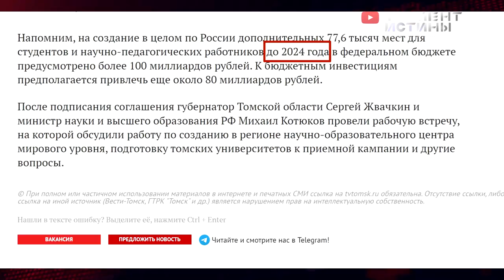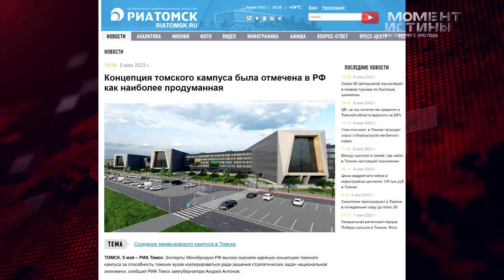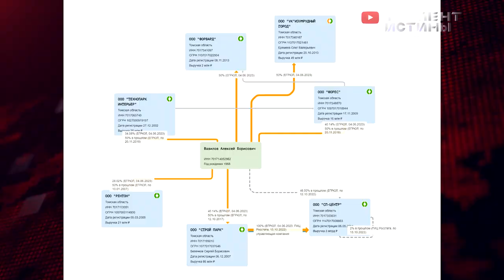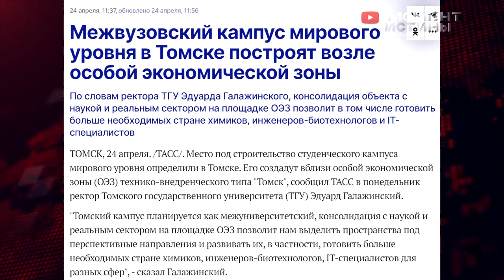⚡️ Кто посадил мэра Томска? Дележка бюджетных миллиардов! Алексей Вавилов, Кляйн. Мишустин в курсе?